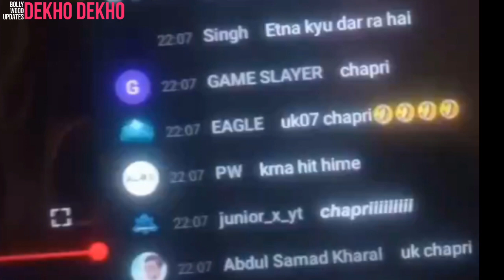Public Reaction on Uk17 Rider in bigg boss 17, Anurag dobhal bigg boss 17, Elvish fan call chhapari